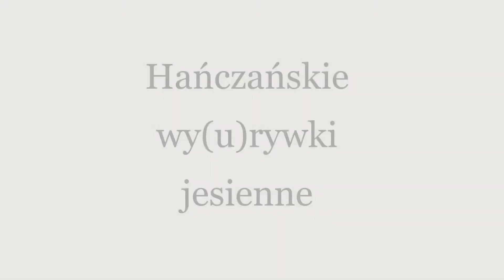hańcza wy(u)rywki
Kilka wyrywkowych kadrów z jesiennych nurkowań anno corona 2020. Ładu i składu nie znajdziesz :)